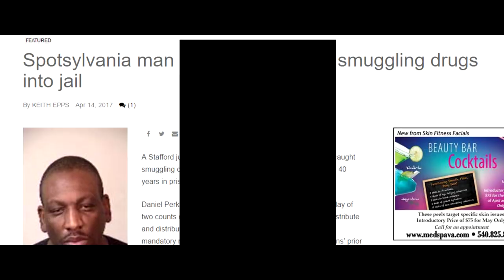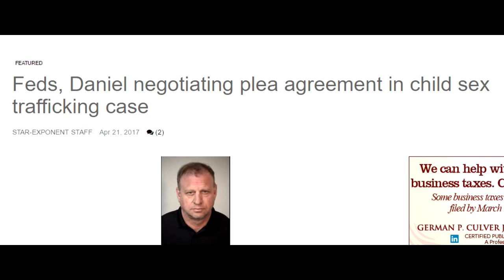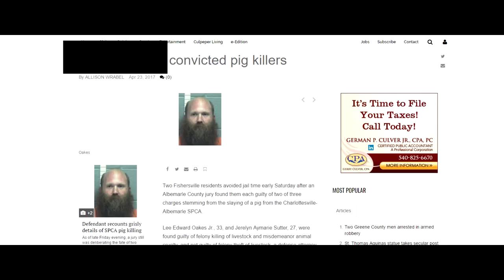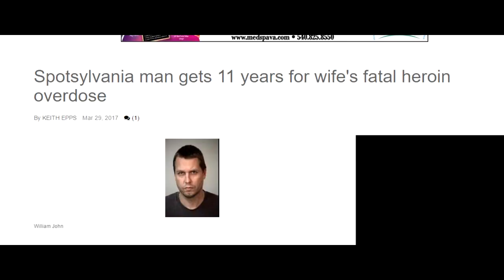What'd they get LOK'D up for..?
In this video I'm going to give a mini tour of the APS headquarters. Then we're going to take a look at some mugshots and see if you can guess what these people did. Hope you enjoy!

PSN: joepguerrero